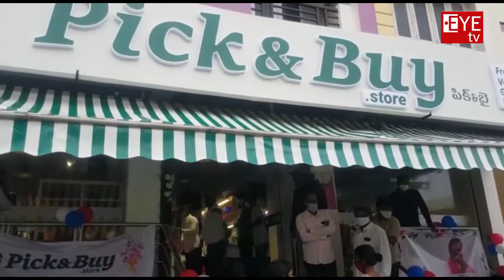KPHB లో ఘనంగా ప్రారంభమైన PICK & BUY సూపర్ మార్కెట్/EYE TV LIVE